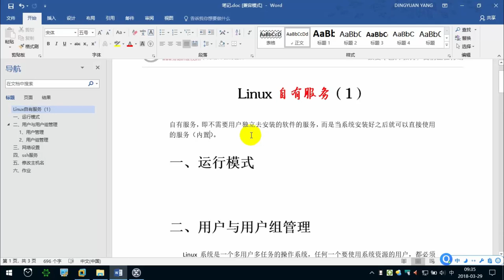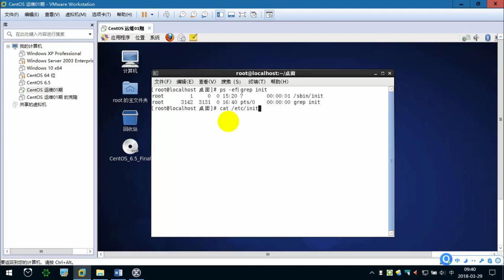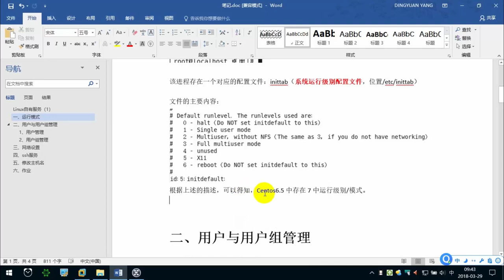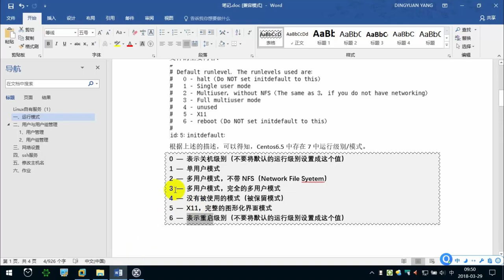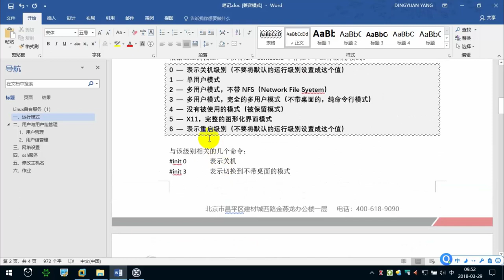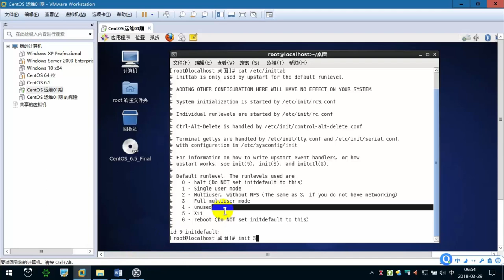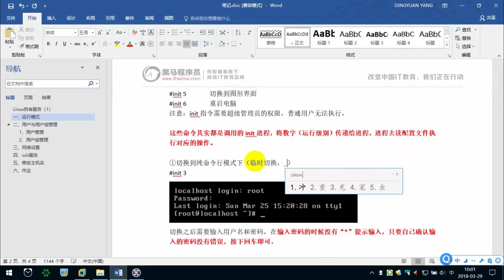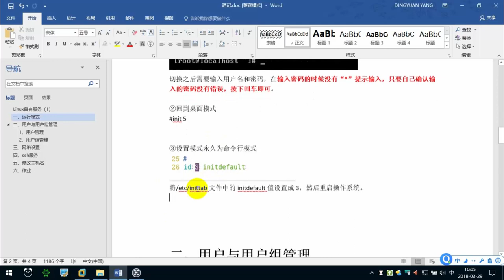5.1 Linux的运行级别 —— Linux教程 命令指令 运维 服务器 项目上线 CentOS 从入门到精通